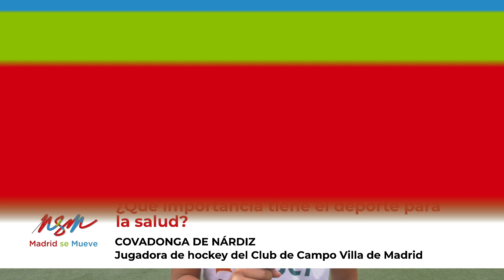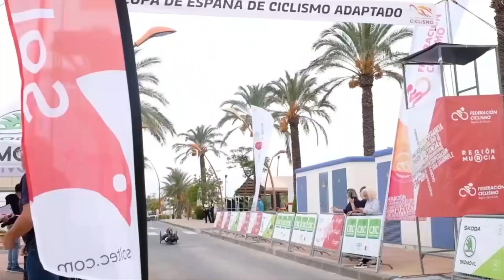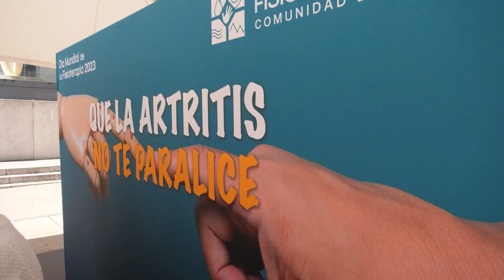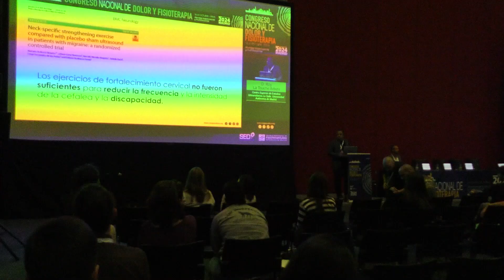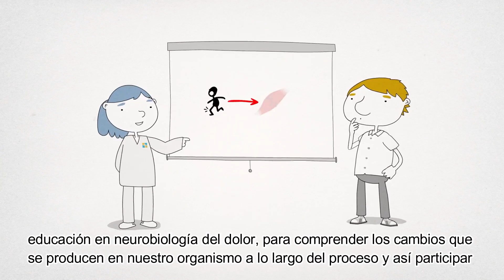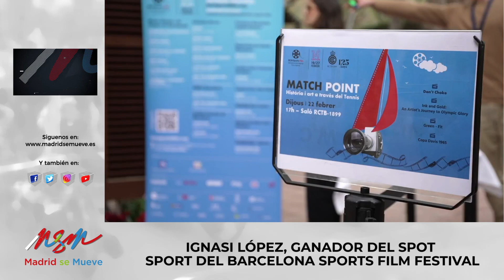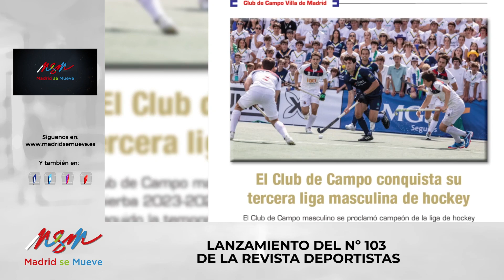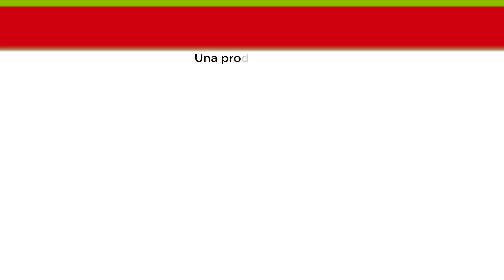Madrid se Mueve TV: programa 358